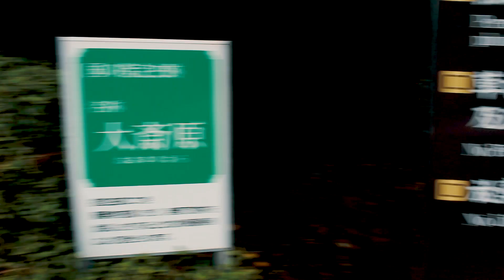大斎原パワースポット（日本一の鳥居）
本日の動画は、熊野本宮大社の旧社地にある大斎原をドローンで撮影しました。日本一高い鳥居という事で凄い迫力でした！ぜひご覧ください！

DJI Mavic２ Pro
DJI Phantom 4 Pro+ V2.0
EOS Kiss X7
RODE VideoMicro
JOBY 3K
TRIPLE TREE 自由雲台
NEEWER CN-160 LED

【TERUのプロフィール】
和歌山県在住のTERUです。血液型はAB型の変な人です。YouTubeが好きで、映像を撮るのが好きで、旅をするのが好きで、自由気ままにやってます！